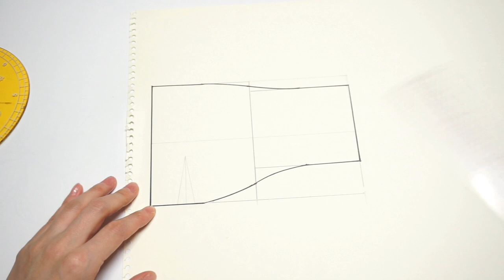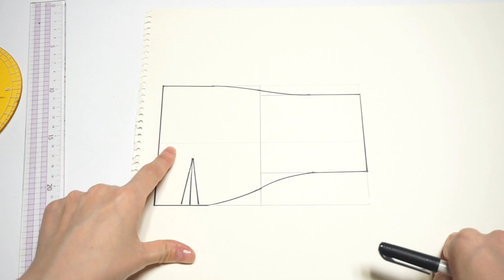강아지 매너벨트 만들기 / 매너벨트 패턴 무료 다운로드 / 초보자도 쉽게 만들 수 있어요